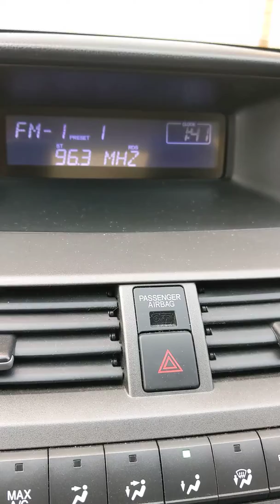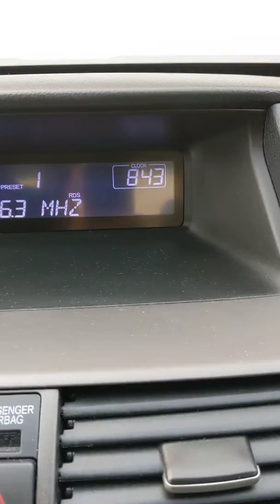2011 Honda Accord Sedan SE ajustar el reloj fácil